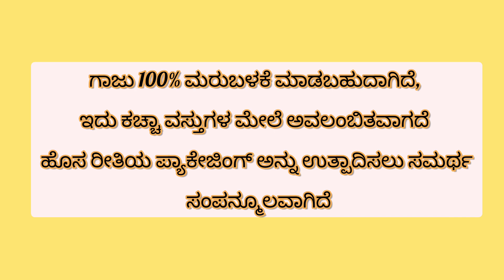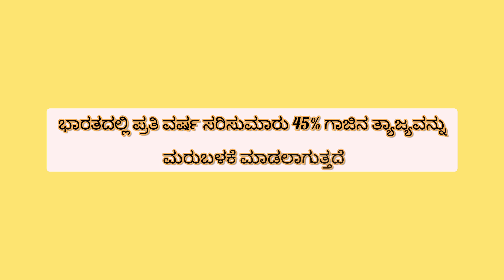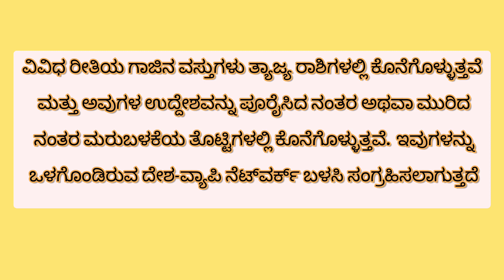ಎಲ್ಲೆಲ್ಲಿ ನೋಡಲಿ - ತ್ಯಾಜ್ಯ ಗಾಜಿನ ನಿರ್ವಹಣೆ - ಅಣಕು ಗೀತೆ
*ಪ್ರವೀಣ್ ಕುಮಾರ್ ಮಾವಿನಕಾಡು ಅವರ ಫೇಸ್ ಬುಕ್ ಪೋಸ್ಟ್ ಆಧಾರಿತ*

ಎಲ್ಲೆಲ್ಲಿ ನೋಡಲಿ
ಬಿದ್ದಯ್ತೆ ಬಾಟಲಿ
ಪಾರ್ಕಲ್ಲಿ ರೋಡಲ್ಲಿ
ಮನೆಮನೆಯಲಿ ಖಾಲಿ ಸೈಟಲಿ

ಎಲ್ಲೆಲ್ಲಿ ನೋಡಲಿ
ಬಿದ್ದಯ್ತೆ ಬಾಟಲಿ
ಪಾರ್ಕಲ್ಲಿ ರೋಡಲ್ಲಿ
ಮನೆಮನೆಯಲಿ ಖಾಲಿ ಸೈಟಲಿ

ಎಲ್ಲೆಲ್ಲಿ ನೋಡಲಿ ಬಿದ್ದಯ್ತೆ ಬಾಟಲಿ
$$$MUSIC$$$$

ಆ ಕೆಂಪು ಬಾಟಲಿ ವೈನಿನಾ ಬಾಟಲಿ
ಈ ಉದ್ದ ಬಾಟಲಿ ನೊರೆಬೀರು ಬಾಟಲಿ
ಆ.
ಆ.
ಆ.
ಆ.
ಘಮ್ಮೆನ್ನೊ ರಮ್ಮಿದೆ ಪಕ್ಕದಾ ಸ್ಟೋರಲಿ
ಸಿಗುತೈತೆ ಎಲ್ಲವೂ ಎಂಆರ್ಪಿ ರೇಟಲಿ
ಓ ಓ ಮೋರಿಗೆ ಜಾರಿ ಉರುಳಿದರೇನು
ನಾಲಿಗೆ ಮೀರಿ ತೊದಲಿದರೇನು
ಹೀರಿ ತೂರಿ ಬೀರುತಾರೆ
ಆದಮೇಲೆ ಖಾಲಿ ಬಾಟಲಿ.

ಎಲ್ಲೆಲ್ಲಿ ನೋಡಲಿ
ಬಿದ್ದಯ್ತೆ ಬಾಟಲಿ
ಪಾರ್ಕಲ್ಲಿ ರೋಡಲ್ಲಿ
ಮನೆಮನೆಯಲಿ ಖಾಲಿ ಸೈಟಲಿ
$$$MUSIC$$$$

ನೋಡಲ್ಲಿ ಸಣ್ಣದು ವಿಸ್ಕಿಯಾ ಬಾಟಲಿ
ಜೊತೆಯಲ್ಲಿ ಬಿದ್ದಿದೆ ಸೊಡದ ಬಾಟಲಿ
ಕಡಲನ್ನು ಸೇರುವ ನದಿಯಲ್ಲು ಬಾಟಲಿ
ನೀರಿರದ ಬಾವಿಯ ತಳದಲ್ಲು ಬಾಟಲಿ..
ಓ ಓ ಥರ ಥರ ನೋವ ಮರೆಯಲು ಜೀವ
ಕೊಂಡು ತಂದು ಖಾಲಿ ಮಾಡಿ
ತೂರಿದಂತ ಗಾಜು ಬಾಟಲಿ.

ಎಲ್ಲೆಲ್ಲಿ ನೋಡಲಿ
ಬಿದ್ದಯ್ತೆ ಬಾಟಲಿ
ಪಾರ್ಕಲ್ಲಿ ರೋಡಲ್ಲಿ
ಮನೆಮನೆಯಲಿ ಖಾಲಿ ಸೈಟಲಿ

ಎಲ್ಲೆಲ್ಲಿ ನೋಡಲಿ
ಬಿದ್ದಯ್ತೆ ಬಾಟಲಿ
ಪಾರ್ಕಲ್ಲಿ ರೋಡಲ್ಲಿ
ಮನೆಮನೆಯಲಿ ಖಾಲಿ ಸೈಟಲಿ

ಎಲ್ಲೆಲ್ಲಿ ನೋಡಲಿ (ಆಹಾಹಾ ಅಹಾಹಾ ಅಹಾಹಾ)
ಬಿದ್ದಯ್ತೆ ಬಾಟಲಿ (ಆಹಾಹಾ ಅಹಾಹಾ ಅಹಾಹಾ)